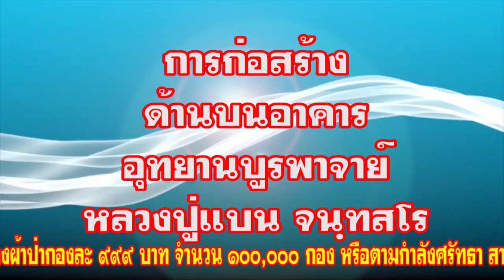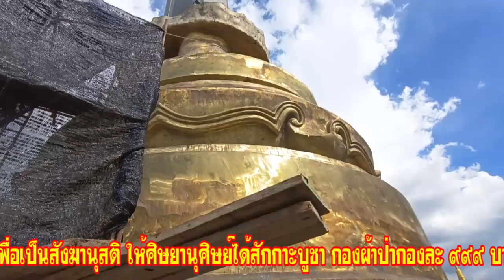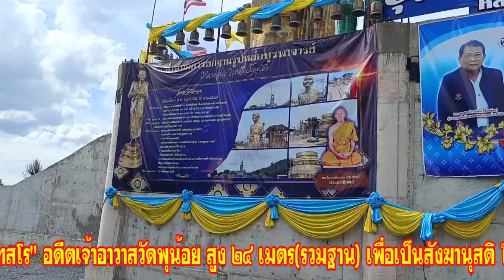วัดพุน้อยเชิญร่วมสร้างอุทยานบูรพาจารย์หลวงปูแบน จนฺทสโร สูง 24 เมตร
ขอเชิญชวนสาธุชนร่วมสร้างอุทยานบูรพาจารย์ "หลวงปู่แบน จนฺทสโร" อดีตเจ้าอาวาสวัดพุน้อย สูง ๒๔ เมตร(รวมฐาน) เพื่อเป็นสังฆานุสติ ให้ศิษยานุศิษย์ได้สักกาะบูชา กองผ้าป่ากองละ ๙๙๙ บาท จำนวน ๑๐๐,๐๐๐ กอง หรือตามกำลังศรัทธา สามารถร่วมบริจาคผ่าน ธนาคารกรุงไทย เลขที่ 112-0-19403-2 ชื่อบัญชี วัดพุน้อย สอบถาม โทร.036-776-477 และ 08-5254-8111วัดพุน้อย ขออนุโมทนาทุกท่านมา ณ โอกาสนี้